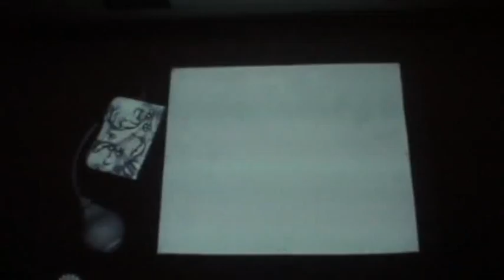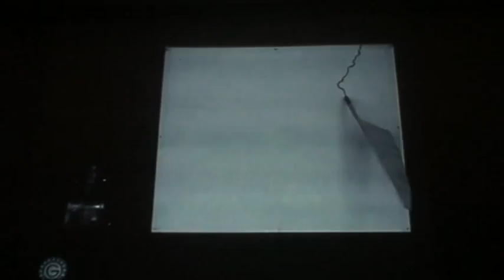04 24 видео 0283 МультКаскад Андрея ПРОНЬКИНА в Суриковском 16 02 2012